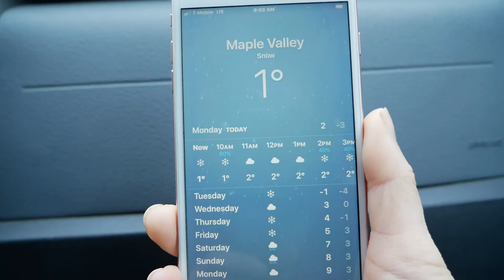หิมะตกแล้ว หิมะแรกของฤดูกาล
หิมะตกแล้วครับ วันแรกหลังจากที่เด็กๆรอกันมาหลายวัน ไม่เยอะเท่าไหร่แต่พอให้ได้บรรยากาศมาฝากกันนะครับ